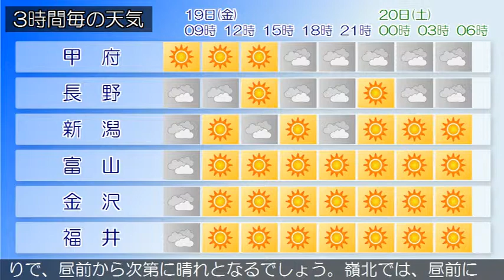2018/01/19 甲信北陸地方の天気予報 朝